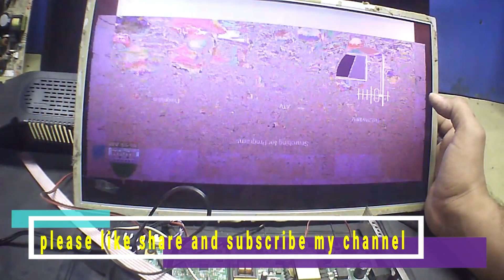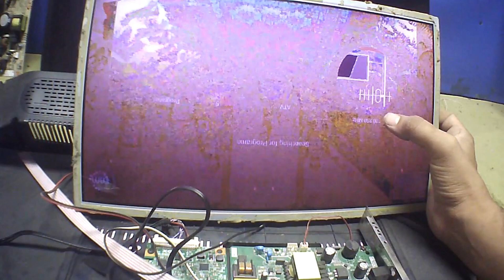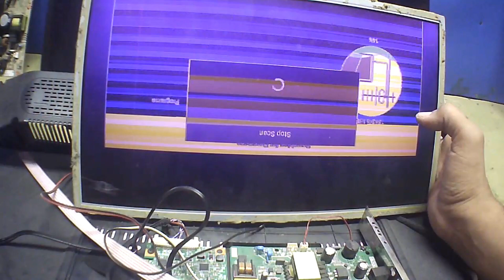Your Ultimate Guide: Step-by-Step on Replacing Channel IC AB253 HOW TO REPLAC CHANAL IC AB253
Are you struggling to find a replacement for your old channel IC AB253? In this video, we'll show you how to Replace Channel IC AB253 step-by-step.

If you're looking for a detailed guide on how to replace your channel IC AB253, then look no further! This video will show you everything you need to know to replace your channel IC AB253 safely and effectively. From tools and techniques to installation instructions, we've got you covered! So don't wait any longer, replace your channel IC AB253 today!

In this video, we'll show you how to replace your channel IC AB253 with an IC AB253 replacement. We'll give you a step-by-step guide on how to replace your IC AB253 channel, so you can keep your network operating smoothly.

If your channel IC AB253 is not working properly, then this video is for you! We'll walk you through the process of replacing your IC AB253 channel, so you can get your network back up and running as quickly as possible. Watch and learn, and be sure to let us know if you have any questions!

If your channel IC AB253 is not working, then this guide is for you! In this guide, we'll walk you through the step-by-step process of replacing your channel IC AB253.

If you're interested in replacing your channel IC AB253, then read on! In this guide, we'll walk you through the entire process, from finding the right IC to installing it. We'll cover everything you need to know in this guide, so you can replace your channel IC AB253 with ease!